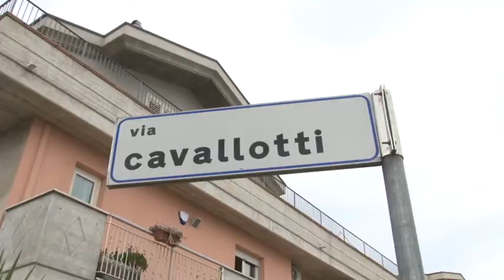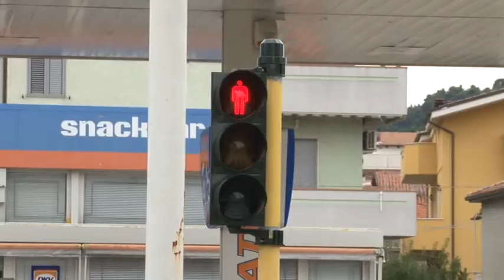A Montesilvano il T-red contro gli incidenti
A Montesilvano l’Amministrazione Comunale è pronta ad installare nuovi T-red, semafori con telecamera per scoraggiare gli automobilisti indisciplinati e far scendere così il numero degli incidenti stradali che sono crollati dopo l’installazione e la revisione di altri impianti semaforici.